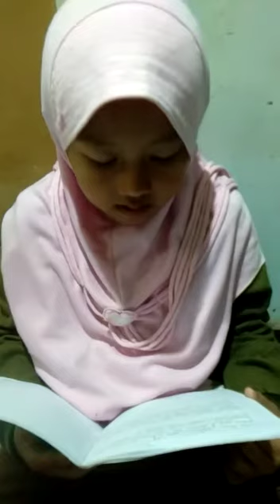Srikandi 2C PAI UPTD SDN 5MARGADADI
Video sederhana pembelajaran di rumah mata pelajaran PAI tentang menjaga kebersihan guna mencegah virus Corona oleh ananda Srikandi kelas 2C UPTD SDN 5 Margadadi Indramayu